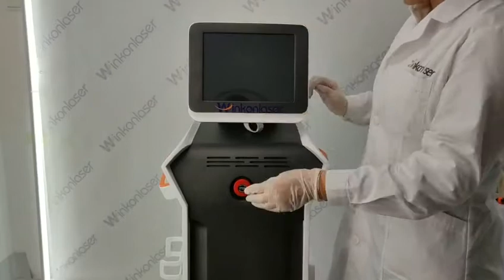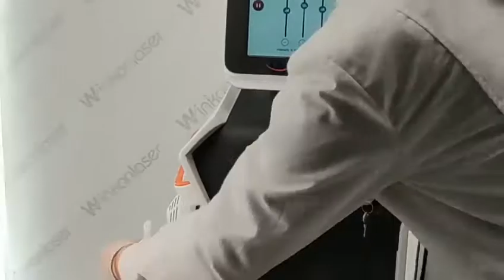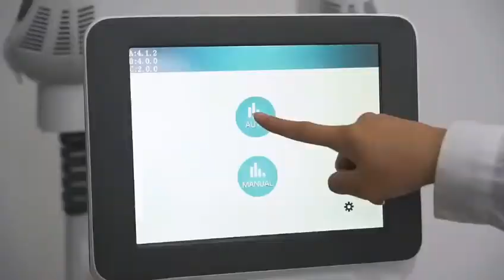Winkonlaser Renasclpt - FE60 training video